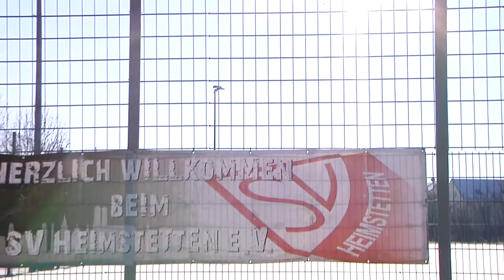Mental Mentoring: Sebastian Kneissl macht Sportler fit im Kopf!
Künftig die Leistung bringen, die wir uns momentan noch gar nicht zutrauen! Mental-Training  verhilft auch Profisportlern ihre Grenzen zu überschreiten.